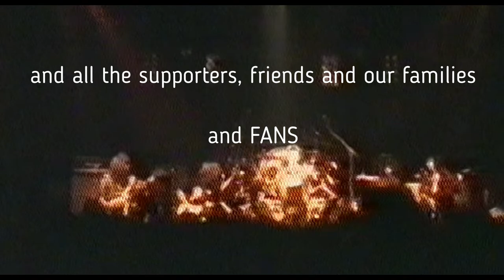Purple Heart Live Volkshaus Zürich 25. Jan 1991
Performance of the heavy hard rock band Purple Heart at the Volkshaus in Zürich on January 25, 1991, toured Switzerland supporting Krokus. Unfortunately, the camcorder video & audio track suffered badly over the almost 30 years. Most of the songs came from the band’s first and so far only CD production, released in the previous year. After 10'000 likes of this video the band may consider doing a second CD :)

Line up
Lolo Lolowitch            Guitars, Vocals
Marcel Infanger          Guitars, Vocals
Guido Becker              Keyboards
Mike Truttmann         Drums, Vocals
Mercy Wise                 Bass
Flavio H                       Lead Vocals

Track list
0:05        purple dawn            Infanger
1:20        here we go              Lolowitch/H
5:10        how long                 Lolowitch
8:30        now or never          Lolowitch
12:45      come on home      Lolowitch
19:03      strange visions      Infanger
25:10      closer                      Lolowitch
28:30      action                      Lolowitch
33:40      even                         Berta/Otupacca/H/Lee